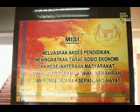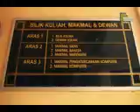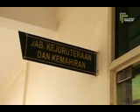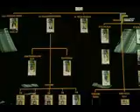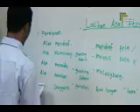Video Korporat - Kolej Komuniti Temerloh 2013_WMV V9